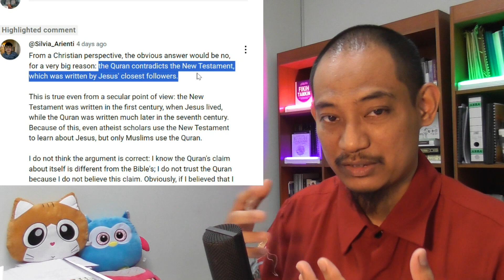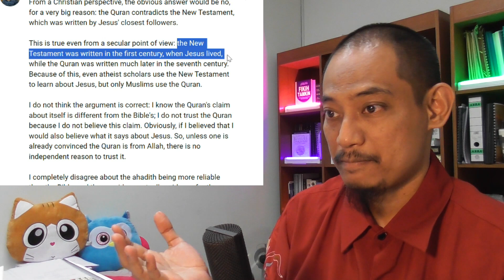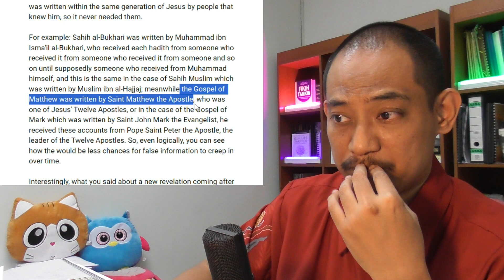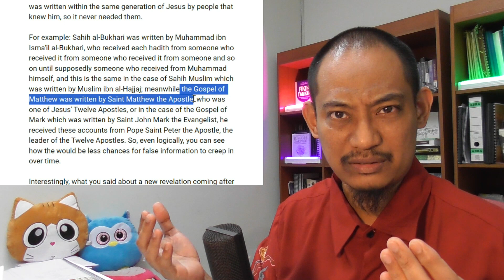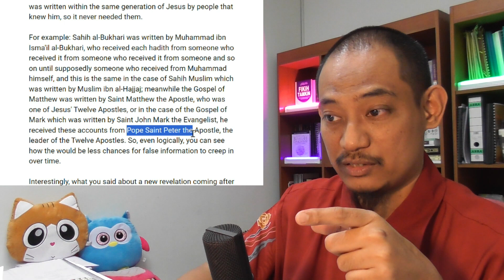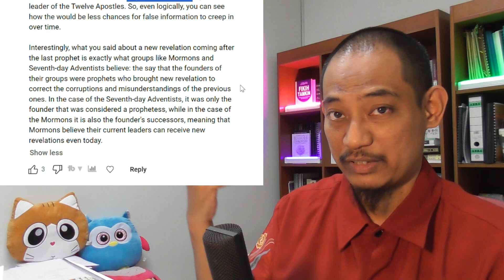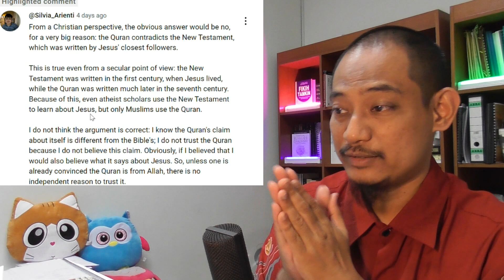Why Christian Do Not Accept Quran as a more valid source than the Bible about Jesus?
In this video I go through a comment that explains why he does not see it the way I see it, with regard to the Quran being a more valid and reliable source to know the real Jesus compared to the Bible.